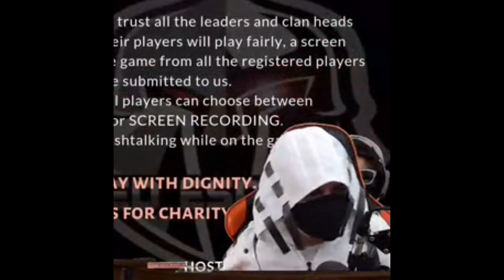RED eSports Charity Event Day 1 Highlights